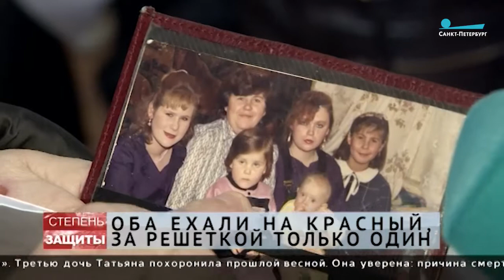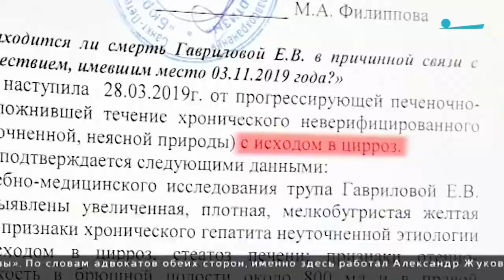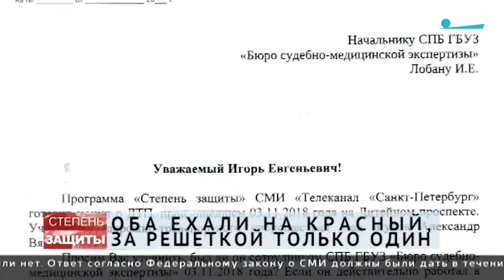На "красный ехали двое, за решетку отправили одного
Один из участников аварии с двумя погибшими - сотрудник бюро судмедэкспертизы. Адвокаты считают, что дело нечисто.

корреспондент Игорь Иванов